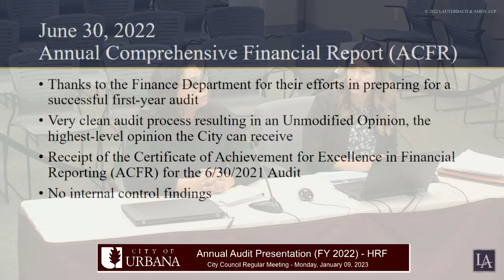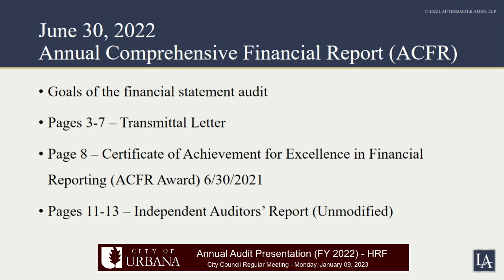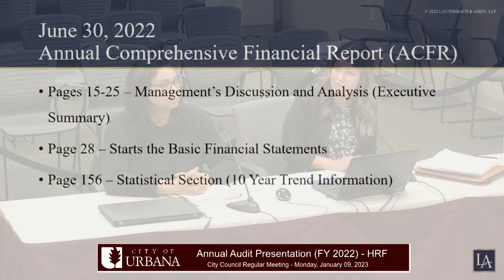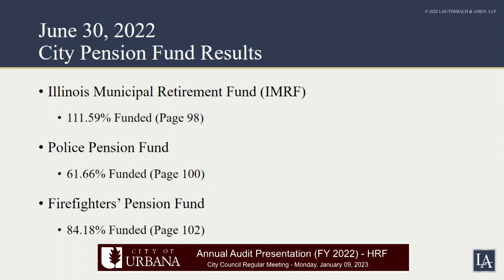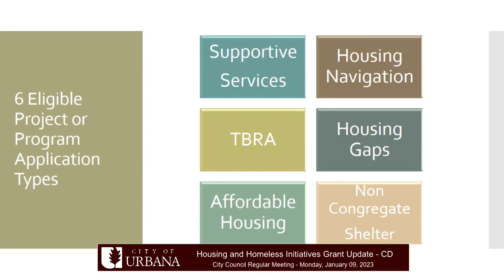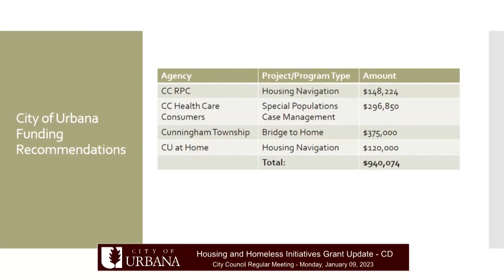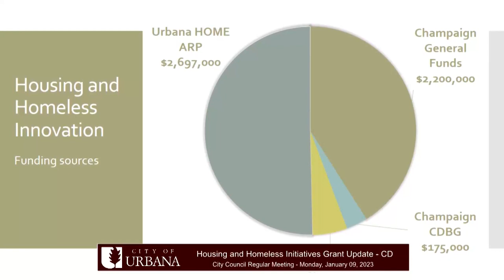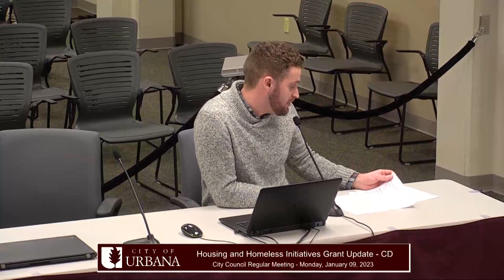City Council Regular Meeting - Monday, January 09, 2023